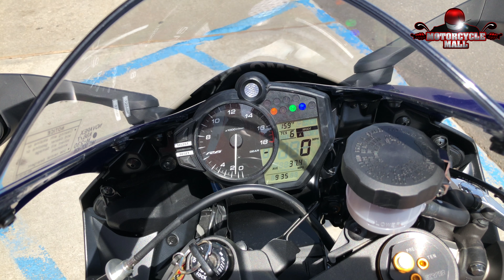2018 Yamaha R6 | First Look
The YZF-R6 was already one of the most advanced and successful super sport machines ever built. For 2017 Yamaha refreshed the R6 with a radical new styling and comes complete with ABS brakes, new suspension and new electronic rider aids.

To receive information about this bike or please give us a call at Ext 1, or email  or visit us at 655 Washington Ave, Belleville, New Jersey.

Motorcycle Mall is the tri-state area's premier motorcycle and powersports dealership; a true destination dealership for any motorcycle or powersports enthusiast. We have new and used motorcycles, ATVs, dirt bikes, utility vehicles, water crafts, scooters, generators and snow blowers. Our Parts Department is one of the largest in the USA and our full service Service Department is staffed with manufacturer certified technicians for all of your needs!